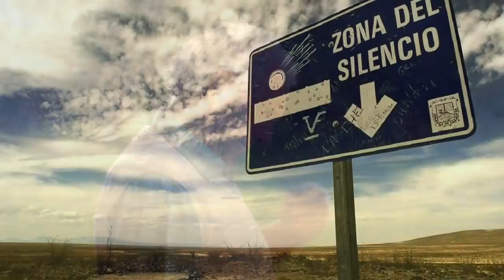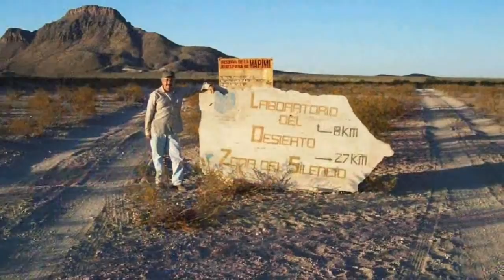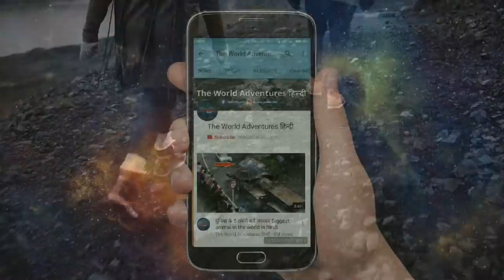दुनिया की 5 सबसे अद्भुत जगह 5 Mysterious Places You Won't Believe Actually Exist